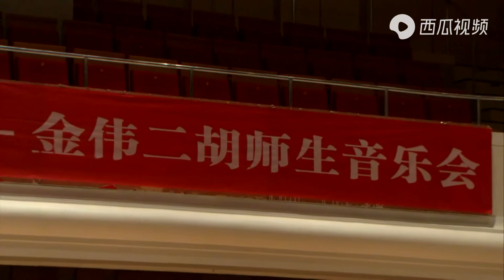快乐的纺织姑娘（二胡齐奏）- 金伟师生 / The Happy Weaving Maiden (Erhu Ensemble) - Jin Wei and Students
听琴闻道 - 金伟二胡师生音乐会

快乐的纺织姑娘 / The Happy Weaving Maiden

演奏家 / Performers：
二胡齐奏：金伟师生 / Erhu Ensemble: Jin Wei and Students
伴奏：西安音乐学院民族小乐队 / Accompaniment: Xi'an Conservatory of Music Chinese Music Ensemble